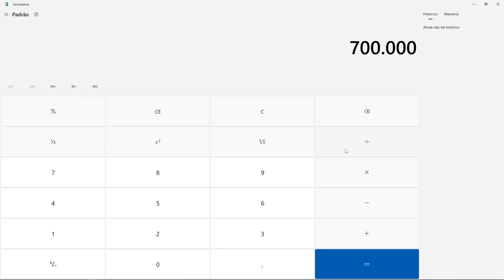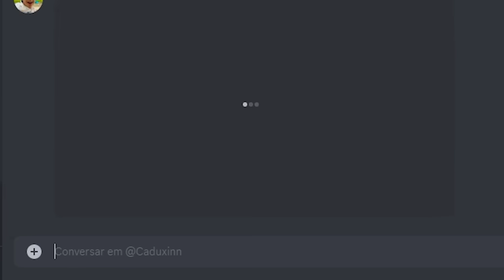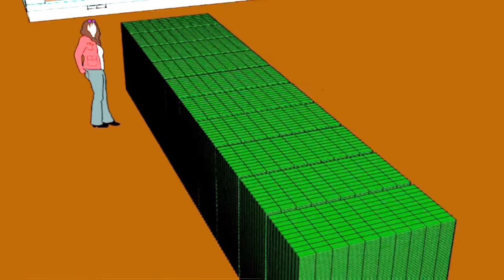O DIA QUE EU PRECISEI de 1.000.000 DE TERRAS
caduxinn desafiou feuripe pra minerar 1 milhão de terras - CREATIVE SQUAD (temporada 3) #32

• Instagram: @feuripe ⤺ 𝗠𝗘 𝗔𝗝𝗨𝗗𝗘𝗠 𝗔 𝗣𝗘𝗚𝗔𝗥 𝟭.𝟬𝟬𝟬.𝟬𝟬𝟬 𝗦𝗘𝗚𝗨𝗜𝗗𝗢𝗥𝗘𝗦!

‹‹ CREATIVE SQUAD ››